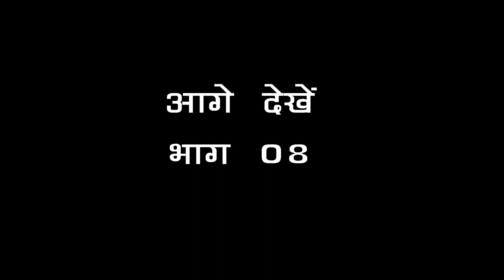ढोला नौटंकी दुमेती की चोरी भाग 7 Latoori Kushawah Dhola Party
Presents:- Rambir Singh Dadauriya 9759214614
Director: Chandrakant Dadauriya
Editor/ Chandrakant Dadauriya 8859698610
Assit Director: Anshu Chittod
Recordist:- Dadauriya Studio
Camera :- Shyam Govind Dadauriya

Divya Entertainment Owners: Mr. ChandraKant Dadauriya , Mr. Rambir SIngh Dadauriya

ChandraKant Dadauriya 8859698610